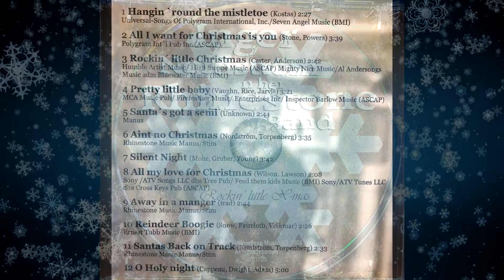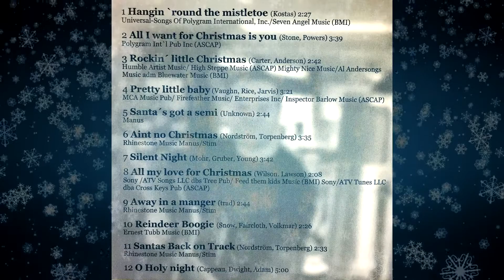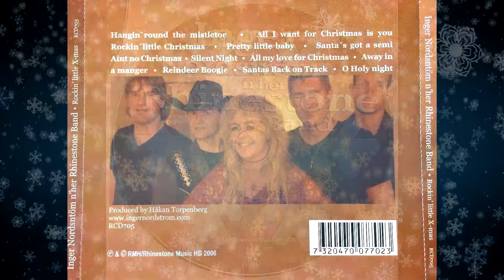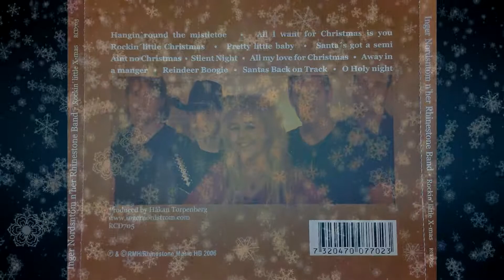Aint no Christmas (Audio) Inger Nordström & Rhinestone Band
From the 2006 album "Rockin little X-mas"
Written by Inger Nordström & Håkan Torpenberg